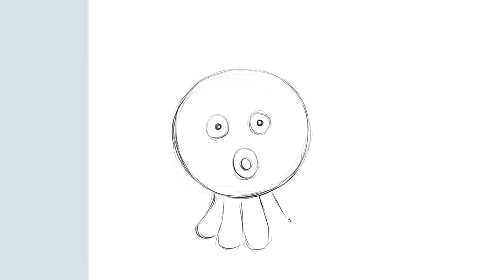How to Draw an Octopus Easy Step by Step | Simple Drawing - タコの描き方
A simple way to draw an Octopus Easy and Cute.

イラスト猫を描く簡単な方法ですね。
 ♥ お子さんとのお絵かきタイムに ♥

Art For Kids Channel